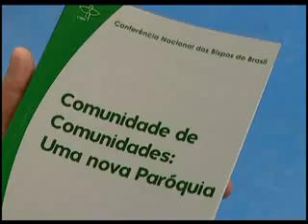Rensp: dom João Justino participa de assembleia regional do clero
Dom João Justino participa da Assembleia Regional do Clero da Região Episcopal Nossa Senhora da Piedade (Rensp), nos dias 1º e 2 de outubro.